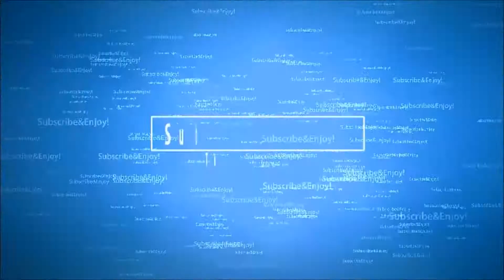Lets Play Titanfall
There was alot of deaths but i was getting used to the mechanics of the game! enjoy